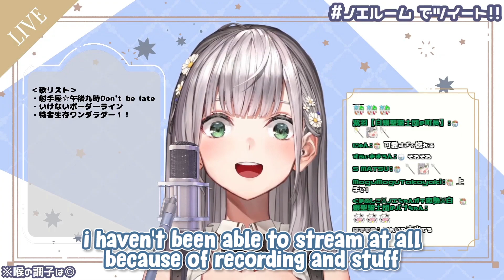Danchou threatens her viewers [Hololive ENG Sub - Shirogane Noel]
※ Appearance